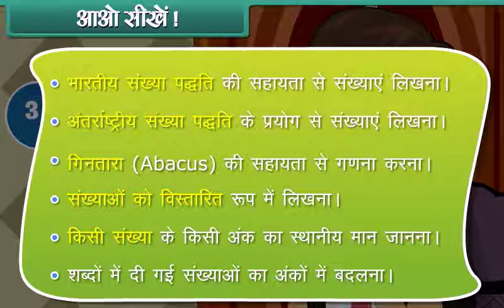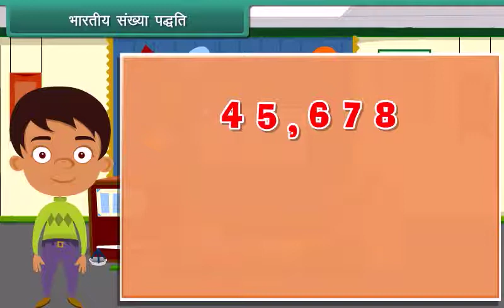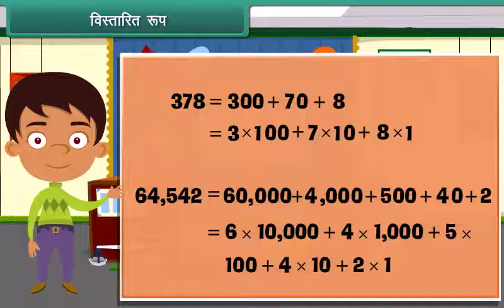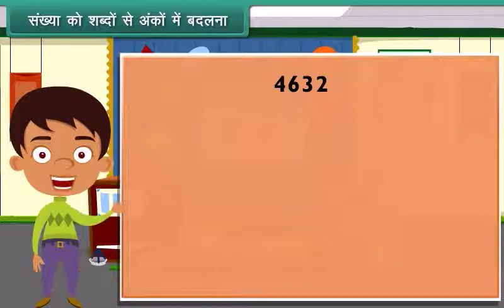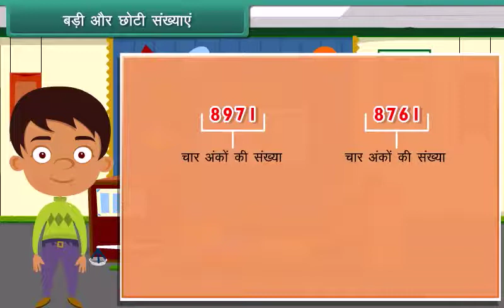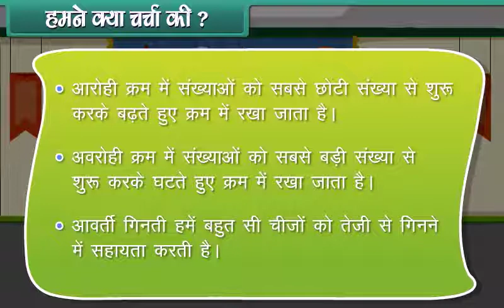संख्या प्रणाली (Numbering System) l कक्षा-4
In this session students will get the information about the Numbering Systems.